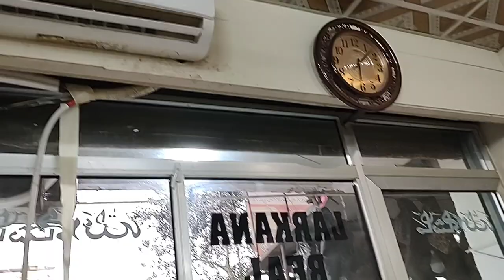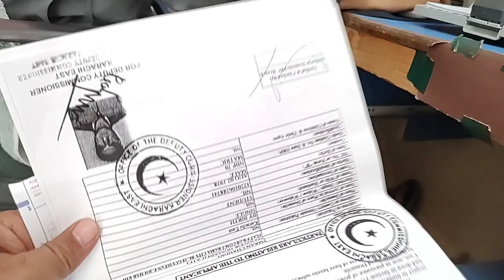sasti car bazar|| sunday car bazar || nut bolt bros